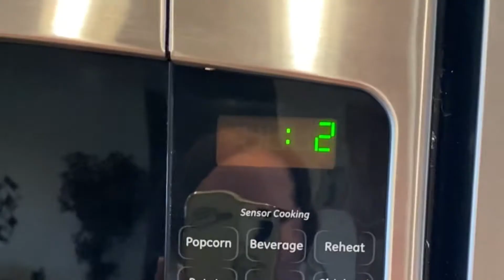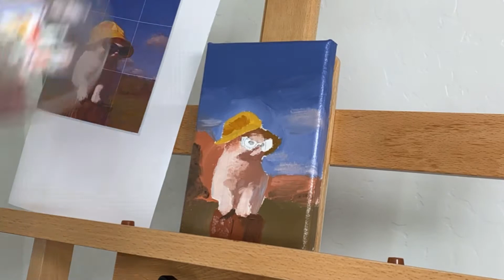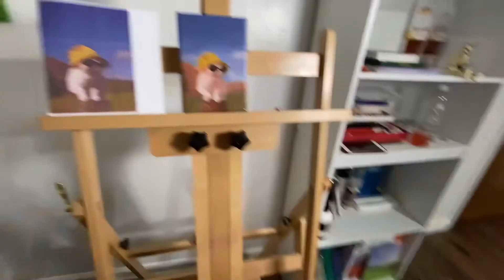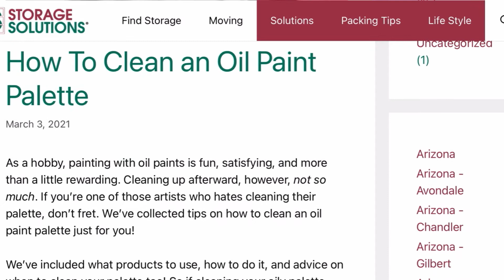Cat Wearing a Bucket Hat and Sunglasses | Oil Painting Process